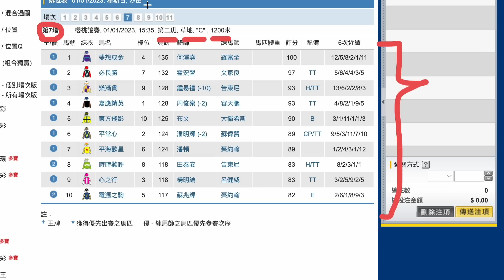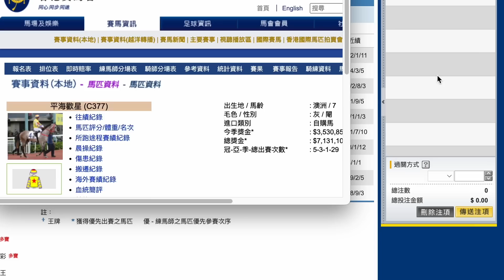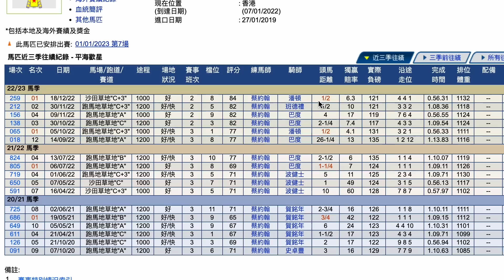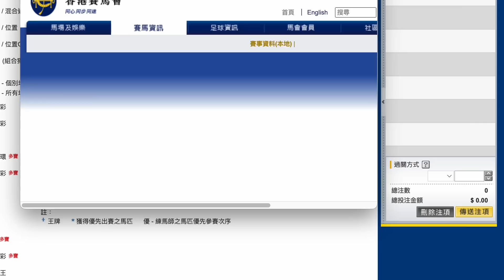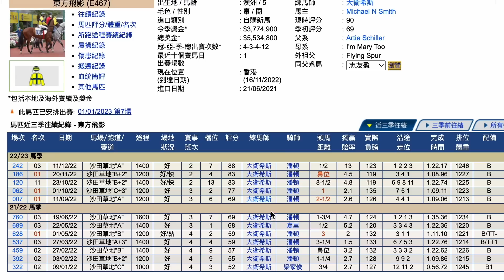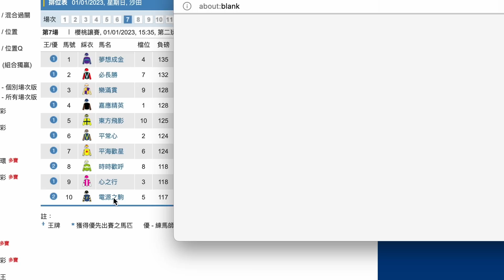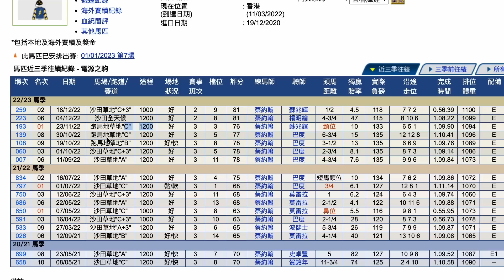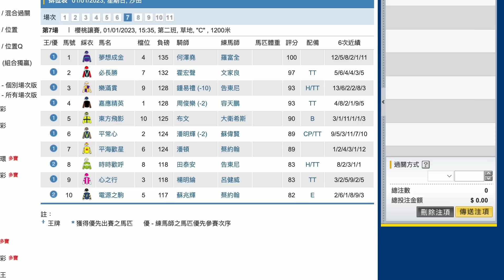【賽馬貼士】1月1日 單Q一槍過｜直插兩隻！｜潘頓騎絕對有保證！人馬極合拍潘頓騎親都掂！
｜ＦＯＬＬＯＷ　ＵＳ｜